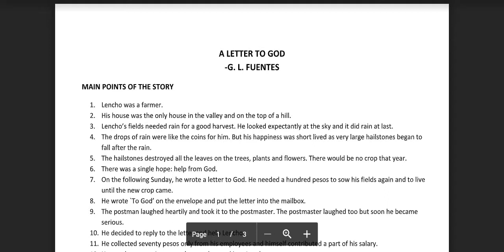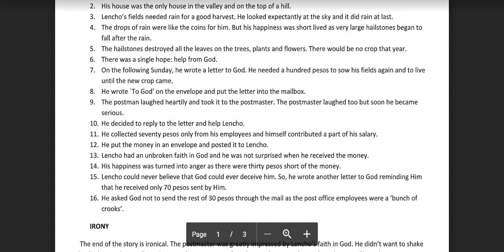SUMMARY OF A LETTER TO GOD BY G. L. FUENTES | IGNOU | GUFFO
IGNOU HELPBOOKS
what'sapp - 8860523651